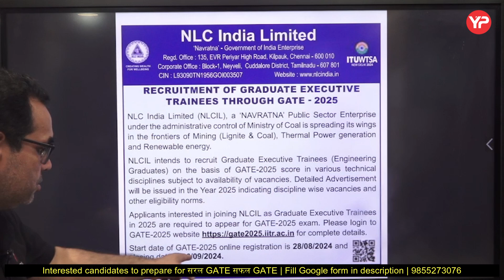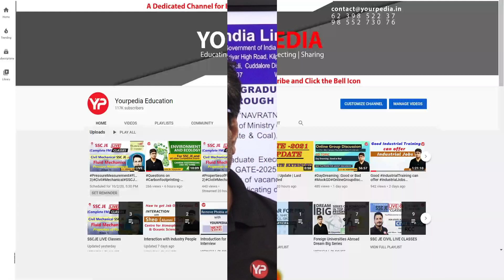NLC GET Recruitment through GATE 2025 | PSU's recruitment through GATE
Interested candidates to prepare for सरल GATE सफल GATE, Fill the Google form

To enroll in सरल GATE सफल GATE Batch, Use the following links to join whatsapp group as per your respective branch

1. For Mechanical, Production & Engineering Science
2. For Civil, Environment Science
3. For Electrical, Electronics, Instrumentation
4. For Computer (CS), Data Science (DA), IT
5. For Chemical & All remaining branches